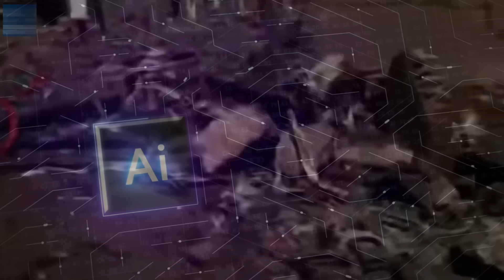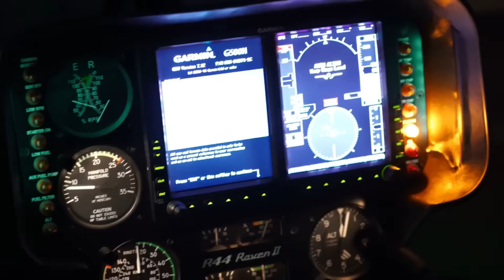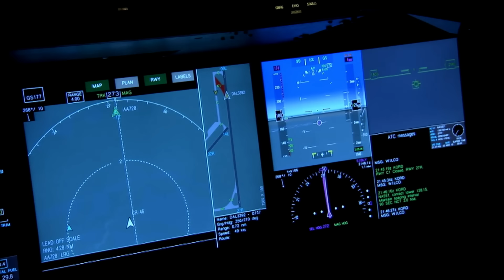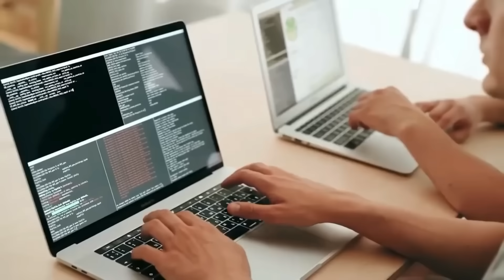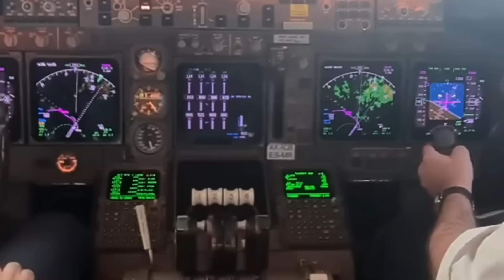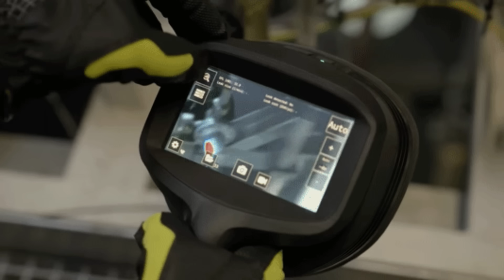The Air India 171 Crash Was Just Reanalyzed by Quantum AI — And the Data Doesn’t Add Up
On June 12th, 2025, Air India Flight 171 crashed in Ahmedabad, killing 241 people. For weeks, investigators struggled to explain the dual-engine flameout of a Boeing 787—a near-impossible failure. But now, advanced quantum AI simulations may have revealed what really happened.

From microscopic turbine flaws and harmonic resonance to electromagnetic ghost signals and fuel system disruptions, this video explores how cutting-edge quantum computing uncovered clues that traditional methods missed entirely.

Quantum-enhanced tools detected:

A rare vibration feedback loop in the fuel actuators

A voice stress signature in the captain's speech—before alarms went off

A microthermal IR flash seen only by quantum filters

An invisible metal fatigue issue tied to a 2022 titanium batch

A ghost EM pulse that may have scrambled engine logic

These findings suggest a future where quantum-grade black boxes and digital twin simulations could save lives—before a disaster even happens.

Explore the future of crash forensics—and how quantum AI might be the most powerful safety tool we've ever built.